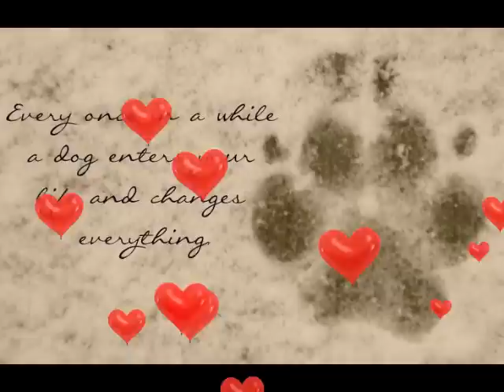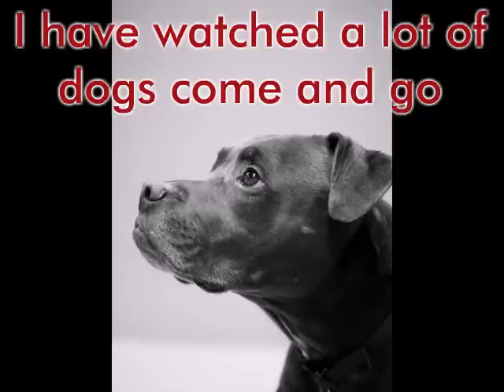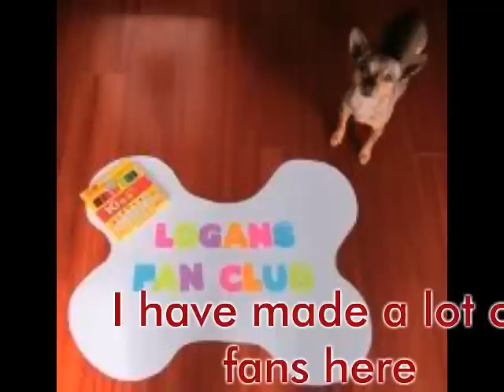Logan up for adoption at the Oregon Humane Society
This sweet guy is Logan, he has been at the shelter for months waiting for his forever home. Come visit him or check him out online at oregonhumane.org